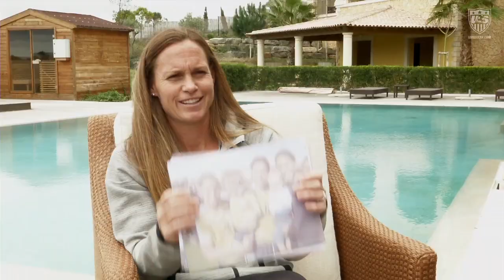Rampone's Algarve Memories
U.S. captain Christie Rampone is playing in her 13th Algarve Cup and through the years she's seen her role evolve while becoming a mom to two daughters, who have numerous trips to Portugal between them as well. She's played with quite a few different players at the Algarve Cup and experienced a lot of wins, but through it all, has had a lot of fun at this annual tournament on the southern coast of Portugal, on and off the field.

U.S. Soccer